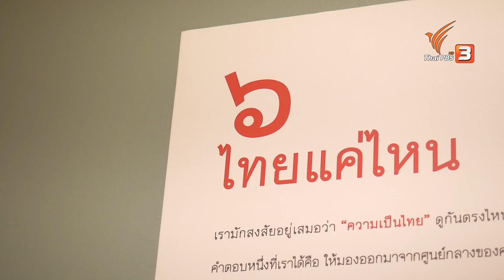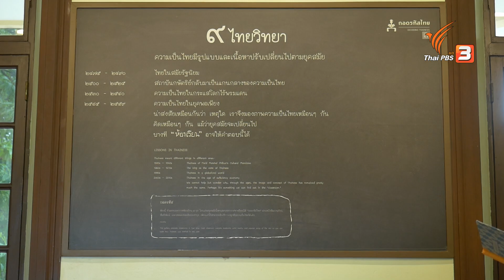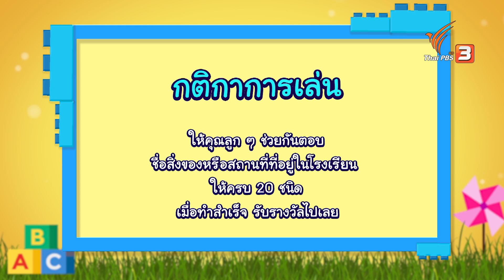น้องพีเจ และ น้องพัตร : ลูกเล่น (23 ธ.ค.61)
จะสนุกแค่ไหนกับการแต่งตัวที่แสนธรรมดา แต่ถูกใส่ลูกเล่น และถูกเพิ่มกติกาในการแข่งขัน ให้ลูกน้อยเล่นสนุกแบบได้ประโยชน์ด้วยกันแบบนี้ รายการลูกเล่นอาทิตย์นี้พบกับคุณแม่เลี้ยงเดี่ยว ยายหน่อย น้องพีเจสุดหล่อ และอีกหนึ่งครอบครัวของหนุ่มน้อยที่มีความหล่อไม่แพ้กัน พบกับน้องพัตร แม่เชอรี่ และพ่อเอ๊ด

ร่วมลุ้นและหัวเราะกับความน่ารักไปกับการเล่นของน้องพีเจ และ น้องพัตร ที่เป็นประโยชน์ของทุกครอบครัว ในรายการลูกเล่น วันอาทิตย์ที่ 23 ธันวาคม 2561 เวลา 09.05 น. ทางไทยพีบีเอส หรือรับชมทีวีออนไลน์ทาง